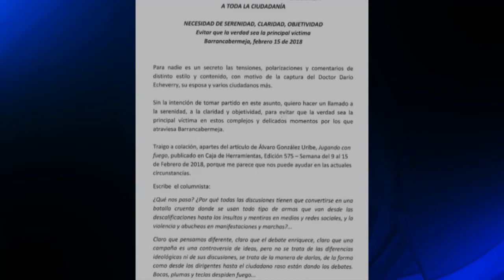Obispo hizo un llamado a la calma y a la reconciliación